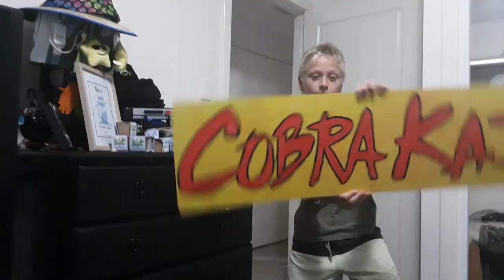The job try out (SHORT FILM)